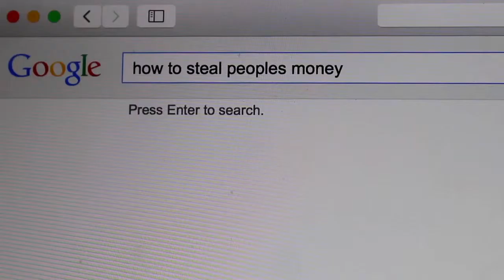First Place Commercial Woodcreek High School “IdentiShield” Jeremiah Brown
NCME Film and Media Showcase 2015